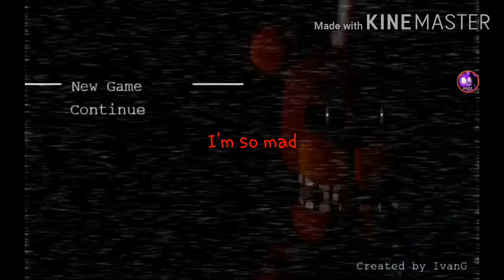I SWEAR TO GOD BONNIE!|jolly 2 night 4 [MOBILE] (failed... again)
Please don't ask me for the clip, I took an random one (boat explosion)